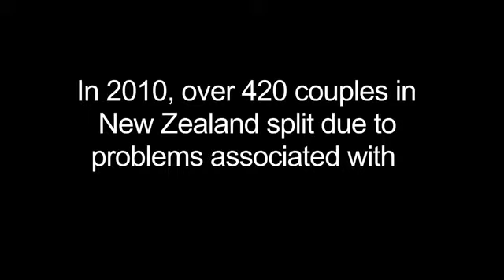Princess Chelsea The Cigarette Duet